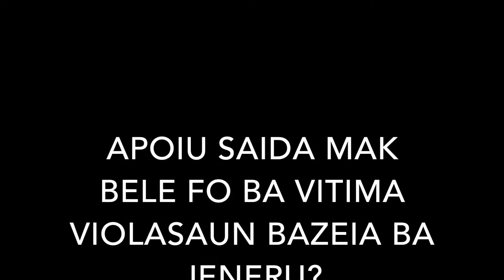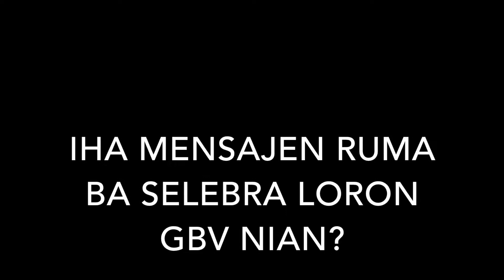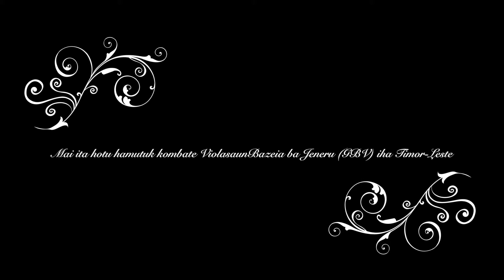Violasaun Bazeia ba Jeneru Casa Vida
Suzanna Ximenes, Diretora Executiva de Casa Vida Timor-Leste